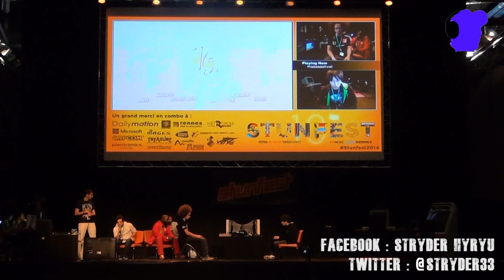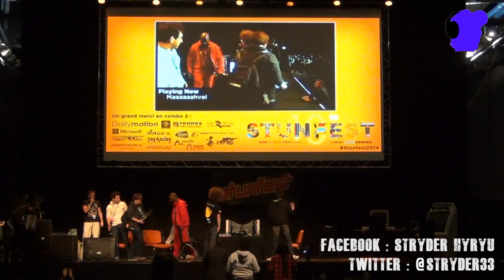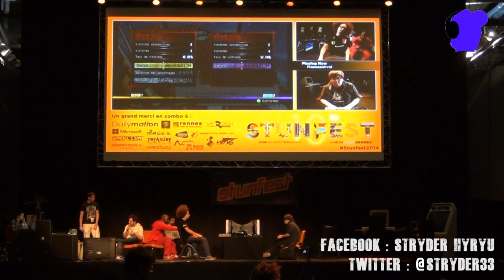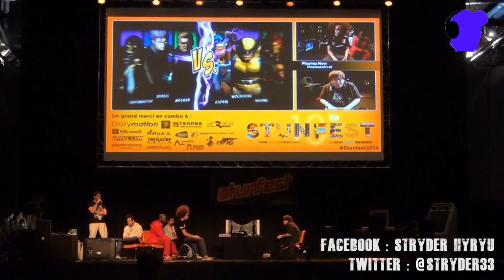STUNFEST 2014 FINALE ULTIMATE MARVEL VS CAPCOM 3 SOLO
Finale looser et grande finale du tournoi Ultimate Marvel vs Capcom 3 solo du Stunfest 2014 commentée sur scène par Asenka.

Finale Looser : Whiteblack vs Momochi
Grande Finale : Justin Wong vs Whiteblack